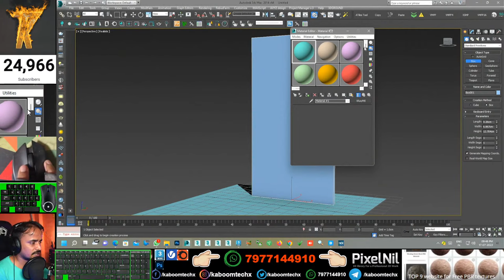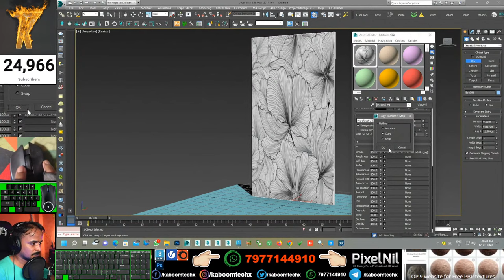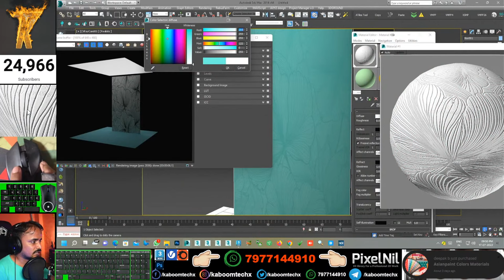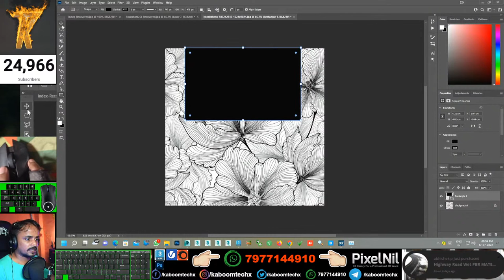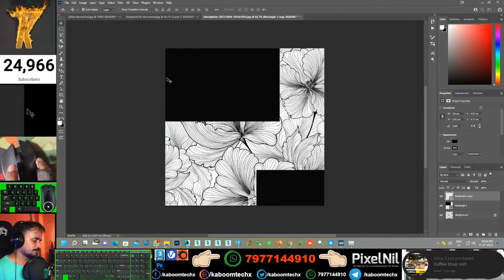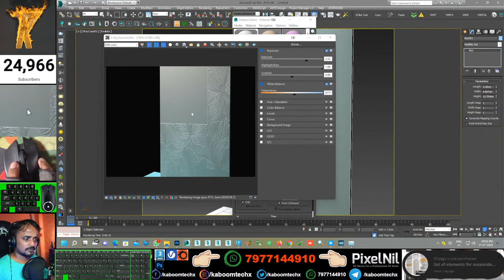Wall Embossed Texture Making 🤗😍 | kaboomtechx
NAMASTE DOSTO, IS  VIDEO ME APKE LIYE LAYA HU 3dsmax me wall embossed textures kaise KR SKTE HAI

3dsmax bible books

2 GRAPHICS CARD WITH SLI: 2 x GTX 660